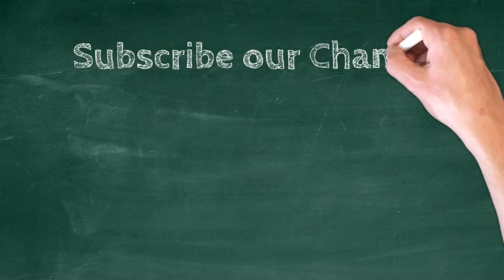HOW TO DRAW AN AIRPLANE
Do you want to learn how to draw an airplane easy for beginners. It's super easy art tutorial for kids and adults, only follow me step by step, if you need more time, you can make pause.

It will be easier to begin drawing with a pencil, so that you can correct it with an eraser. Then the drawing is perfect, you can outline it with a black marker.

how to draw an aeroplane, how to draw an aeroplane step by step, how to draw an aeroplane easy, howtodrawanaeroplane ,how to draw an aeroplane for kids, animal, youtubekids, drawaline, kids, color, youtubehowto, arttutorial, child, art